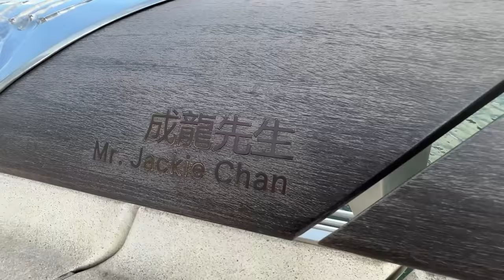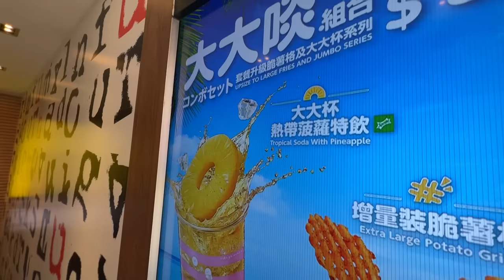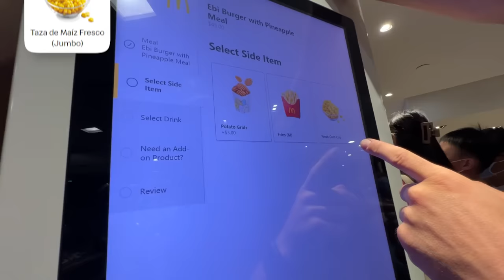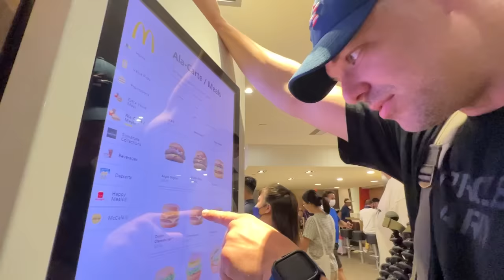ASÍ ES UN MCDONALDS en CHINA 🍔 *TIENEN PIZZAS con PIŃA Y HAMBURGUESA MUY RARAS* 🍕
En el día de hoy probamos un McDonald's en CHINA! ¿Qué tan raro es comparado al resto del mundo?

Requisitos:
-Hacer un pedido en prozis con el código JDALMAU o DALMACOCINA